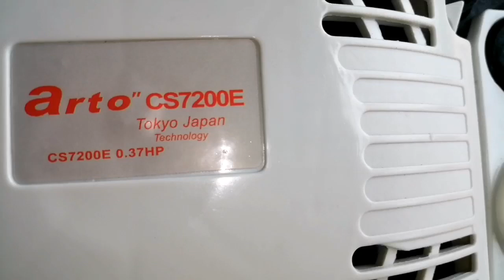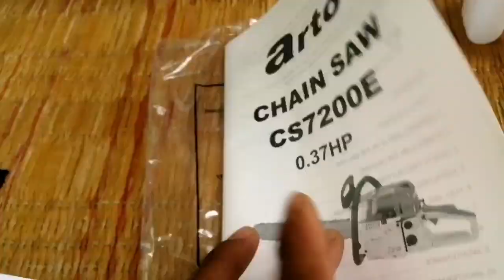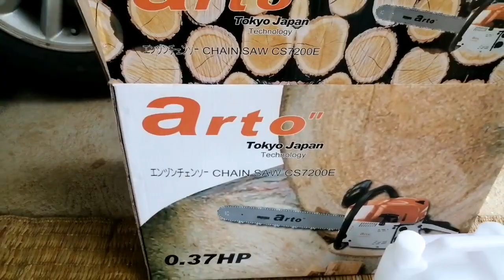อุปกรณ์ของแถม เลื่อยยนต์​ arto​7200​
สนใจติดต่อสอบถามสั่งซื้อพูดคุย ได้ที่ เบอร์นี้เลยครับ​ 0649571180​ เป็นทั้งเบอร์ line และ id line นะครับ